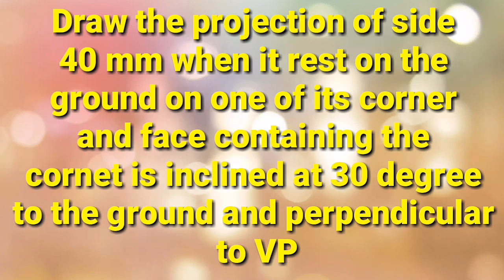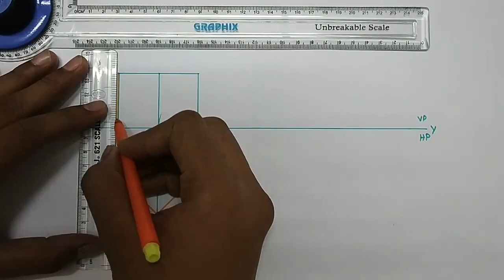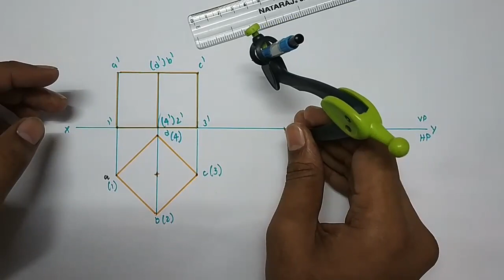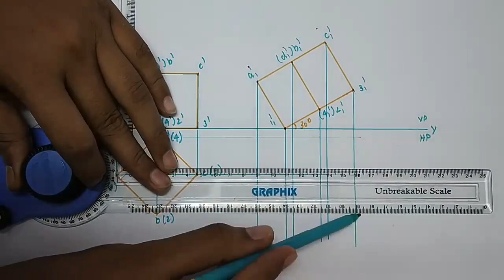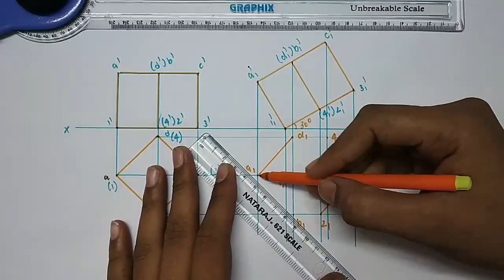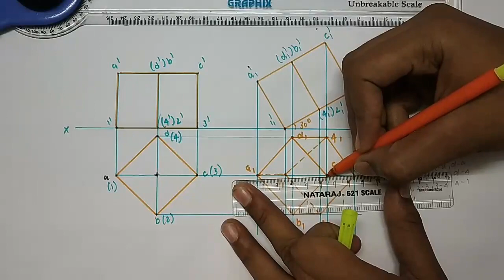Projection of solid cubical prism in Tamil engineering drawing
Projection of a cubical prism
Here it is mentioned as ground which mentions the HP only
Cube side = 40 mm
Since it is cube the projection in VP will also be in the same length of the cubes's side = 40 mm
Base inclination = 30 degrees
Draw the projections